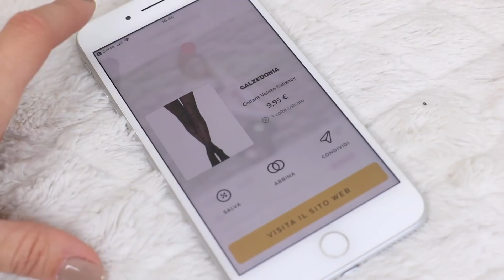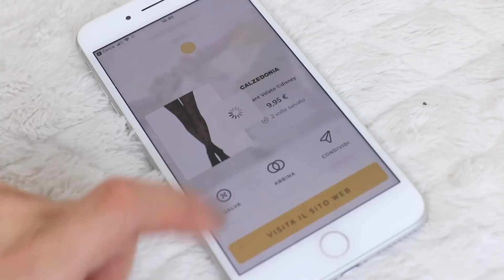BLACK FRIDAY HAUL 2017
- Black Friday Haul 2017 in italiano